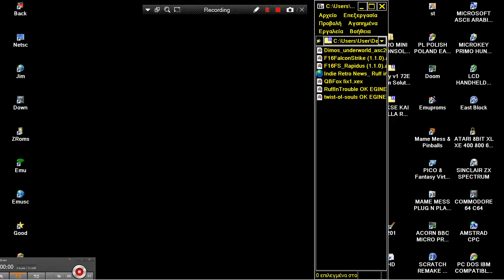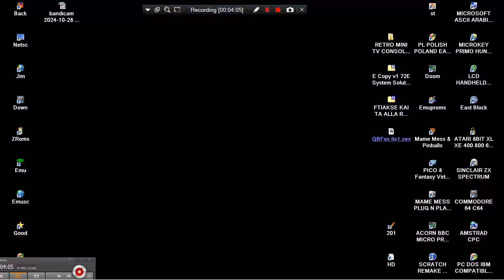ATARI 8BIT XL XE QB FOX Q B FOX Abbuc Software Contest 2024 Pack 400 800 600 1200 INDIE RETRO NEWS